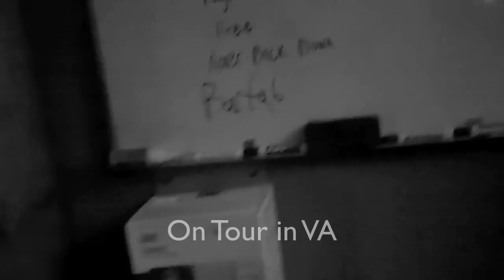Knox Hill ► Pay the Cypher (Official Music Video)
Took a flip cam with me on the road while on tour in VA. Hula hoops, horses, & good music with the band South Main Syndicate.

Cameos:
@jtheunlimited - John the Unlimited (the lyrical sensei)
@djkilladwhit - DJ Killa D (magic man)
@strawlog - Logan "Rainman" Strawz (stick to drum maker)
@MrKivilighan - Hunter Carter (challenge him to a guitar battle)

Want something different? Try this

Yea - can I get a little more basss in my headphones
That's it
This one goes out to J the U man
Thanks for showin me the way home homie

I watch the clock and ‘wish’ “11:11”
Then catch that angel in the corner when she step in from Heaven
She told me “7” but how the Reverend let her go man I don’t know
Boy all I know is that i'm countin’ on my dominoes
Fans - made a lot a those - Hos played a lot o those
And tho I played a lot o’ shows
She could make me settle like I went and hit the lotto-yo

Girl all I'm sayin is I’m livin in a fast life
But the way you caught my eye swear I met you in my ‘last life’
Remember when we laughed like:
I was chillin’ playin’ ball back in school
Writin lines kickin’ rhymes in the hallways at noon
Who woulda ever really thought that this’d be all that I do - huh?

Had dreams to ‘fly’ but I was stuck up on that ‘ostrich’
On my ‘Michael Scott’ tryna get up out the ‘Office’
Awesome - that's the way I'm feelin’ she offered
Swear I could turn her ‘on’ like she never had an ‘off switch’
But off-this - back to the conversation pacin’
Waitin’ on these haters with a fuckin’ ‘stethoscope and rope’
But I ain't got no ‘patience’ (patients) I'ma make-it out this fuckin’ ‘hole’
N when I climb I’ma keep scalin’ higher walls
On my ‘Second Amendment’ boy I'm only spittin’ ‘fire arms’
So let it rain, learn the ‘joy’ through the ‘pain’
Some say I got a gift but when these ‘Dark (k)Nights Rise’ it's feelin ‘more like a ‘Bane’
You know

‘Tom Hardy’ on the ‘church’ then we give it to the ‘masses’
My girl keep it ‘real’ - so I give her that ‘plastic’
I told her “spend it all” - every bill till we ‘casket’
Now shorite give me ‘Four’ ‘cuz I'm feelin ‘Fantastic’
So drastic - ‘supply’ I ‘demand’ it
You know it's goin’ ‘down’ in this bitch - ‘Titanic’
But I'ma couple ‘vodkas’ to these critics ‘high standards’
Nah I ain't got em ‘buzzin’ it's more like a ‘slight panic’
I might manage to keep my ‘sway’ together
Others I'ma ‘Spring’ on my ‘Floyd’ till ‘May-weather’
Break bead at a dinner with the liars and the thieves
Spend my winter with the sinners spittin’ fire at the kings
Yea we up to no good ‘Robin Hood’ to the game
Takin’ all your ‘Cash Money’ like my last name was ‘Wayne’
And all these rappers who claimin that they ‘ill’
I'm your motherfuckin’ ‘hospital bill’
So keep it real man..

And ‘Pay the Piper’
Or better yet “Pay the Cypher”
Raise ya lighters then I'm 'ghost' man